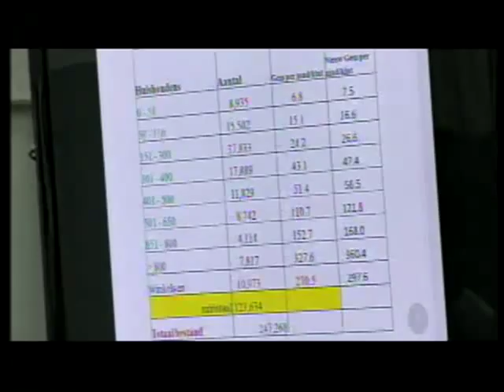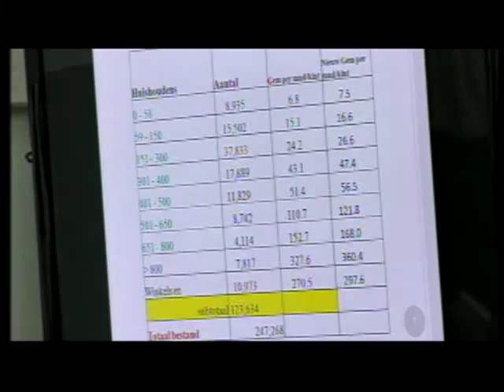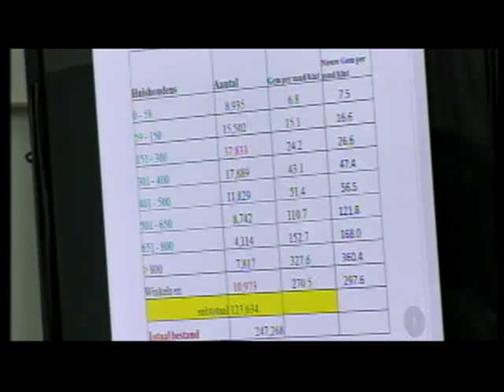03. Bespreking Economische Situatie - Antwoord regering, deel 4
Vervolg Openbare vergadering ter bespreking van de economische situatie in Suriname. De regering, in de persoon van Wonnie Boedhoe, minister van Financiën, is aan het woord.